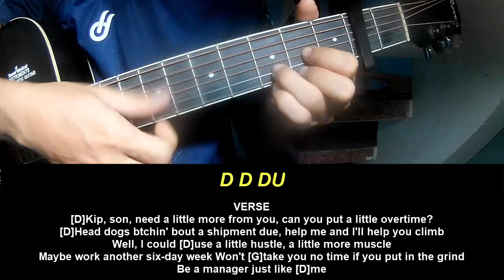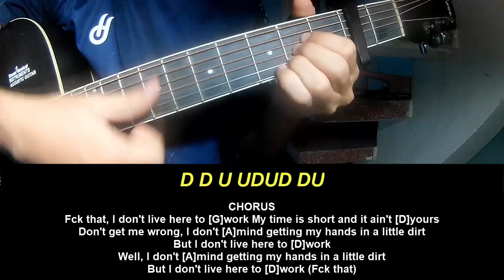Guitar Tutorial Kip Moore Live Here To Work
Today, I will share with you Guitar Tutorial Kip Moore Live Here To Work